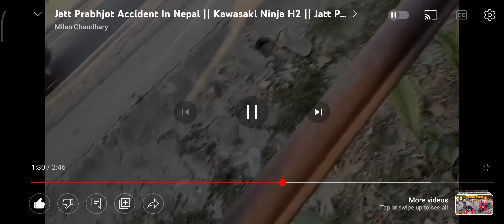bhi get well soon ❤️😘 wmk 🙏❤️ part 2